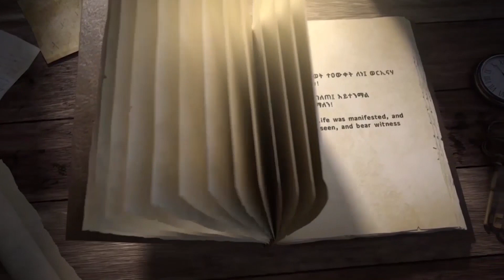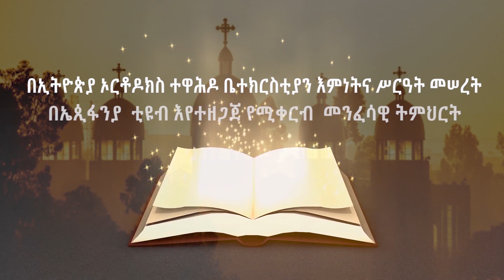ንግድ እና ክርስትና | ክፍል 2 |ቆይታ ከአበ ነፍስ ጋር